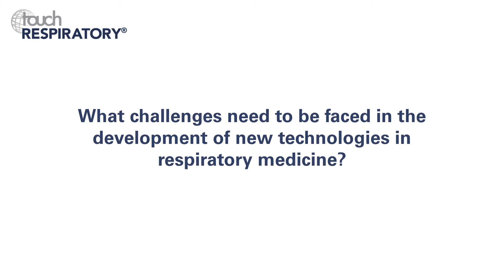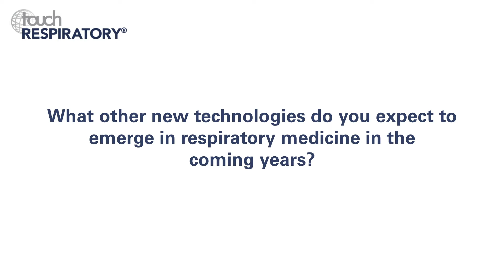Andrea Aliverti, ERS 2018 – New technologies in respiratory medicine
Editorial board member, Andrea Aliverti (Politecnico di Milano [Polimi], Milan, Italy), discusses the potential that new technologies could have to improve patient compliance in respiratory medicine.

Questions
1. How important an issue is patient compliance in respiratory medicine and how can new technologies help this? (0:12)
2. In what ways are wearable technologies being used in respiratory medicine? (1:17)
3. Could you tell us a little about the AirGo device and its recent validation study? (2:26)
4. What challenges need to be faced in the development of new technologies in respiratory medicine? (3:53)
5. What other new technologies do you expect to emerge in respiratory medicine in the coming years? (4:41)

Speaker disclosure: Andrea Aliverti has nothing to disclose in relation to this video interview.

Filmed at the European Respiratory Society (ERS) International Congress 2018, Paris, France, September 2018.